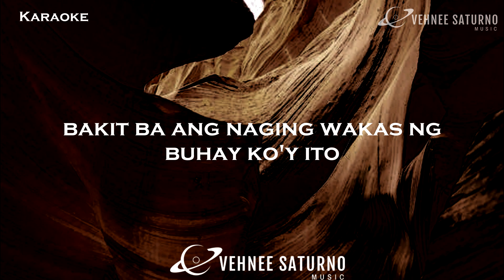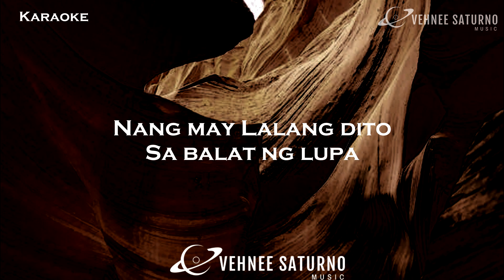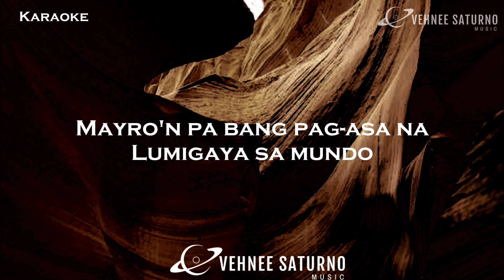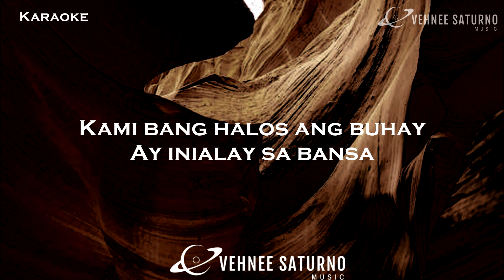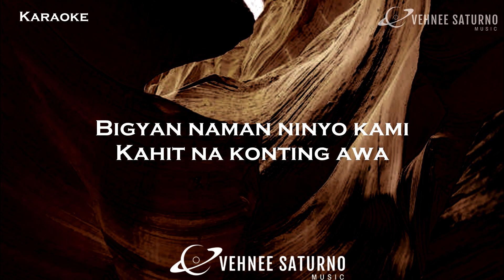Nora Aunor - Kahit Konting Awa [Karaoke]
Sing along to the this karaoke video of the song "Kahit Konting Awa", popularized by Nora Aunor!